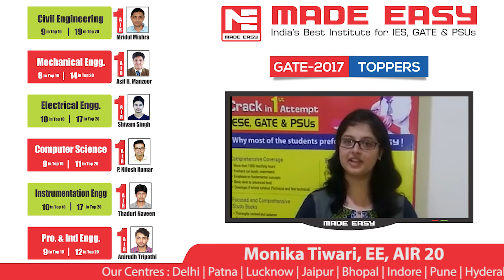Monika Tiwari, EE, AIR 20, GATE 2017 MADE EASY Student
Monika Tiwari, Electrical Engineering , AIR 20, GATE 2017 sharing his experience with MADE EASY